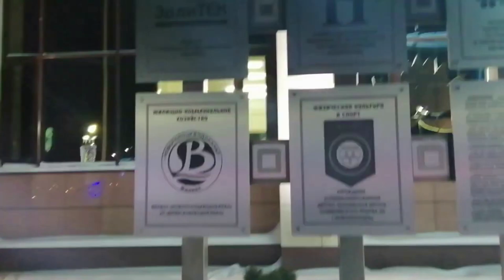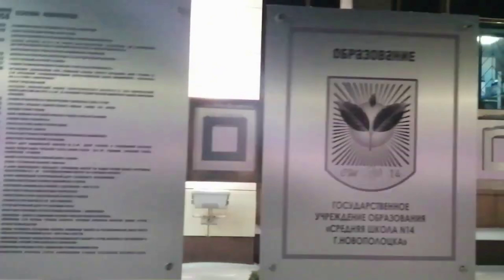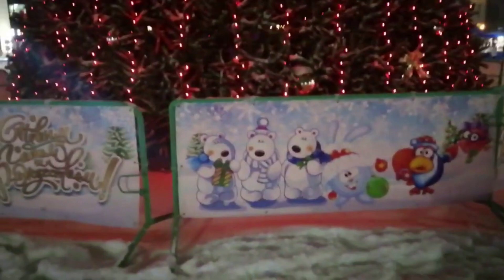WE VISITED THE CITY SQUARE IN NOVOPOLOTSK TO THE NEW YEAR'S MUSIC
We visited the Builders' Square with the city Christmas tree in Novopolotsk.

Welcome to the Marko Kolumb channel!

Here you will see reviews of the countries, cities and attractions that we have recently visited. Here you will find many interesting videos. Learn about interesting places, traditions and customs.

We will be grateful for your subscription and like!